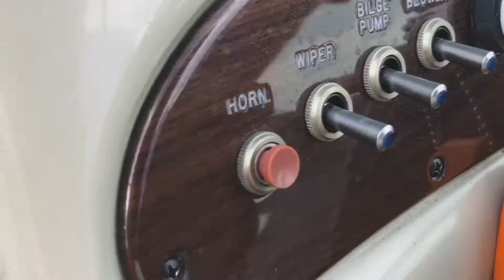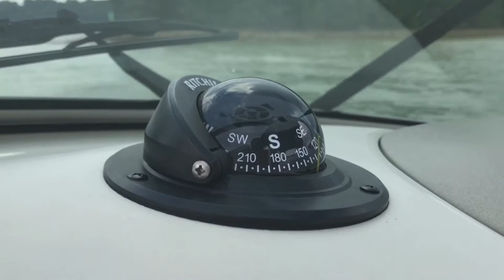Stuck on lake Lanier for 5 years